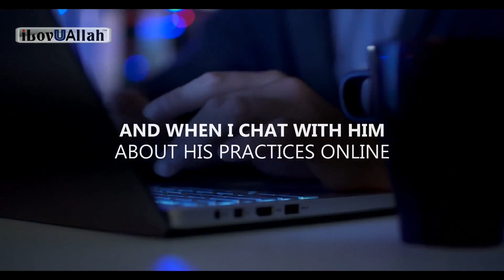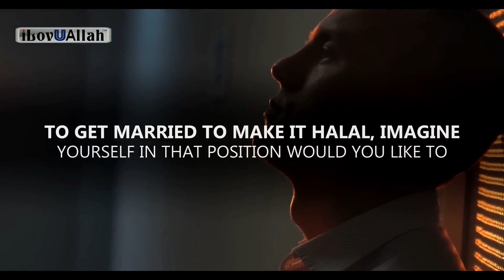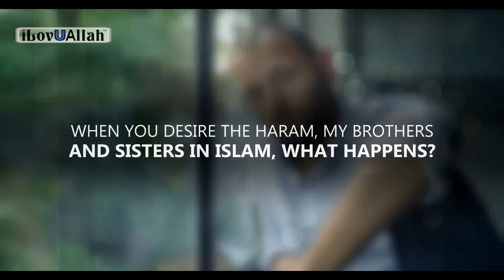⚠️ (18+)🌡️PORN DESTROYED HIS PRIVATE PARTS! 🪖😱🤳